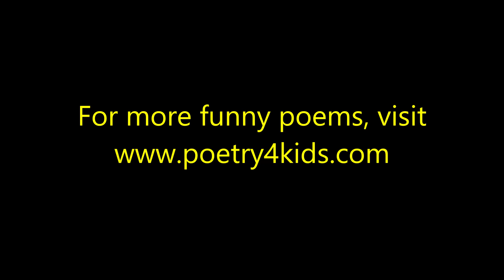I Went to the Barber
"I Went to the Barber" by Kenn Nesbitt, from the book "My Hippo Has the Hiccups." Read by the author.